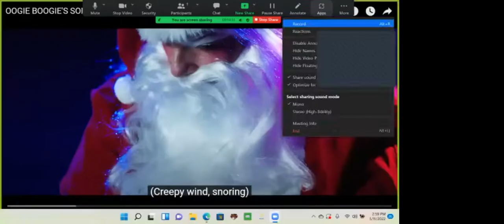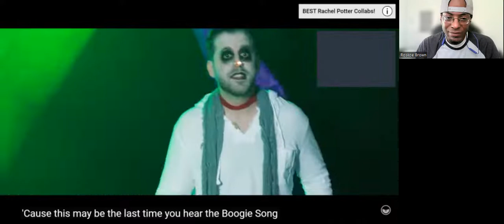My 1st Time Hearing: "Oogie Boogie's Song (The Nightmare Before Christmas)" By Voiceplay!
I react to a song cover by Voiceplay, from "The Nightmare Before Christmas"!